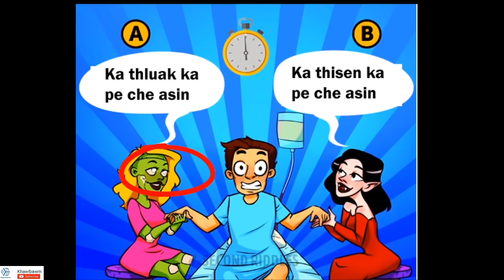Tu hi nge dawt sawi le? | Detective atan i tlak dawn em? | Khawlbawm Channel